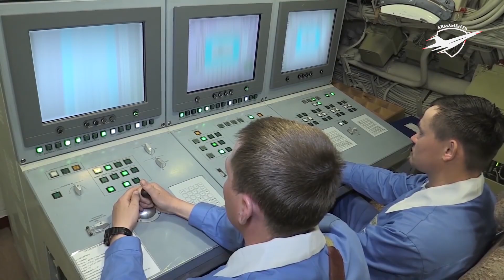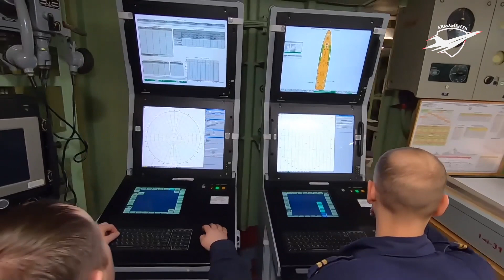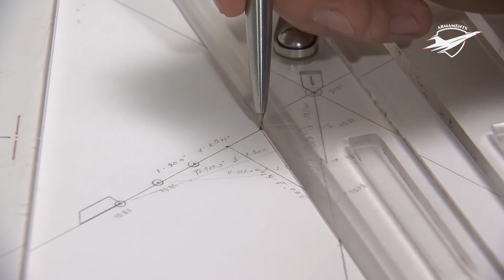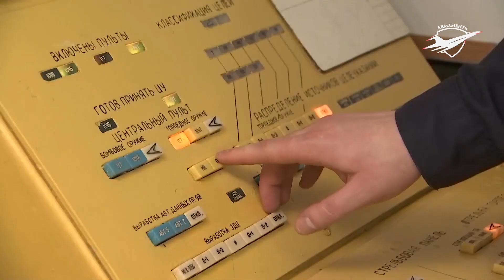Russian Navy Decommissioned World’s Largest Submarine Typhoon Class TK-208 Dmitry Donskoy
The world’s largest submarine Typhoon-class TK 208 Dmitry Donskoy has been finally decommissioned by Russian Navy's Northern Fleet.

⌚ Timestamps:
00:00 Russian Typhoon-class TK-208 Dmitry Donskoy submarine decommissioned
01:20 History of the largest submarine of the world
02:31 Design of the largest submarine of the world
04:41 Future disposal of Typhoon class submarines

The TK-208 Typhoon-class nuclear-powered ballistic missile submarine was the last of six Typhoon-class Project 941 SSBNs.  The Dmitry Donskoy was the first Project 941 Akula class strategic nuclear-powered submarine. It was designated as Typhoon-class by Nato. The Dmitry Donskoy was converted into a test unit for the Bulava-M ballistic missile system with R-30 SLBM designed for the new-generation Project 995 Borey-class SSBNs. The boat remained in the service for longest duration.  It will await disposal at the naval base in Severodvinsk along with two other submarines Arkhangelsk and Severstal of the same Typhoon-class. After the decommissioning, the two 190-megawatt-rated OK-650 nuclear reactors of the boat will now be removed for safe disposal followed by the dismantling of steel structure.

The keel of Dmitry Donskoy was laid on July 17 1976 whereas it was launched on September 29 1980. The submarine was commissioned on December 29, 1981. Five more submarines of the same class were built. The construction of the seventh boat was not completed due to political and financial reasons.

The TK-208 Dmitry Donskoy SSBN having Russian designation of nuclear heavy submarine cruiser of strategic-purpose was the prototype of a series of six units of the Akula project 941. The design was developed by the Rubin Design Bureau in Leningrad. This class of SSBNs gathered a lot of interest since their inception. The TK-208 Dmitry Donskoy had length of 170 meters and displaced 48,000 tons submerged. That is more than most of the world War 2 war ships. The boat is now set to join two other decommissioned Typhoons at the Russian Navy's base at Severodvinsk including TK-17 Arkhangelsk and TK-20 Severstal.  The plan and schedule for the final disposal of all three boats remains unclear.

The content is presented for educational, critic, comprehensive analysis and news reporting purposes.
The appearance of visual / audio information does not contain endorsement of Russian MoD